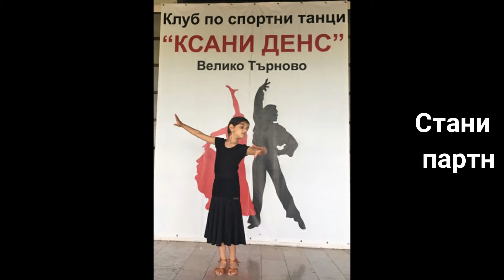Стани ми партньор по танци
Мая търси партньор за спортни танци.